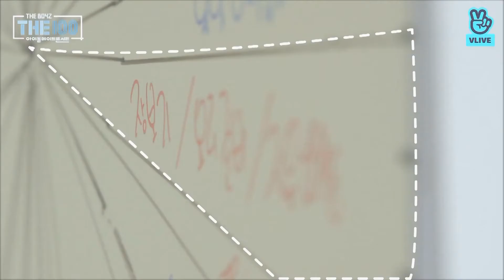[THE100] THE BOYZ (더보이즈) - 덥즈가 자유시간을 즐기는 방법!3 EP 12 [ENGSUB]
i just reupload from vlive :)